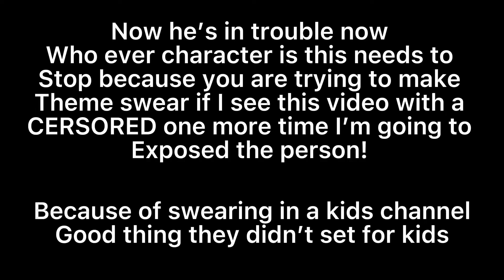We really have to talk…….